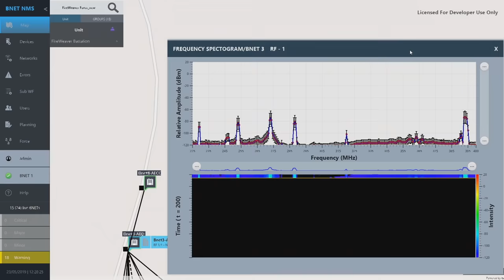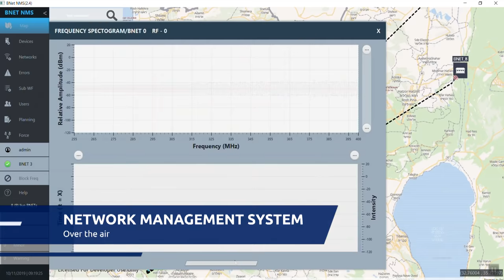RAFAEL's BNET SDR - A New Level of Tactical Communications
The BNET™ Family by RAFAEL
The BNET is a Spectrum-Aware Software Defines Radio
Addressing the challenges of the modern battlefield
A new disruptive technology Shaping  the future of military communications
High-speed, low delay, reliable connectivity for data, voice and video on-the-move